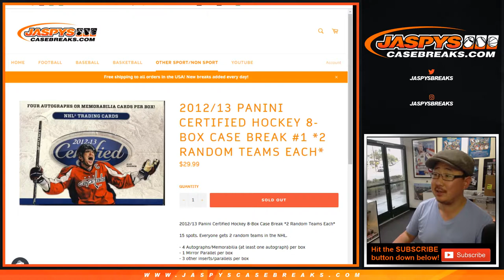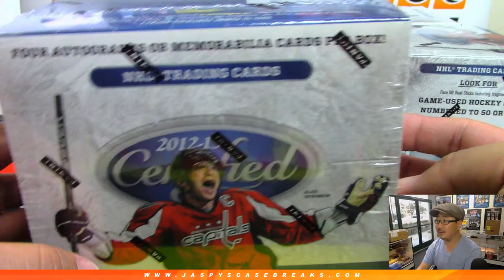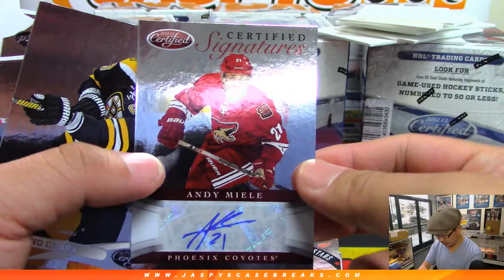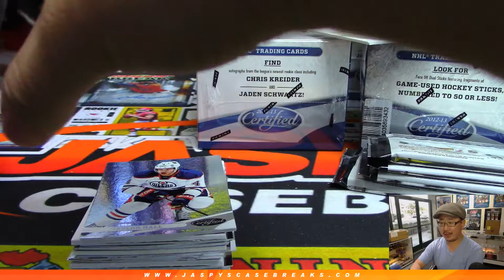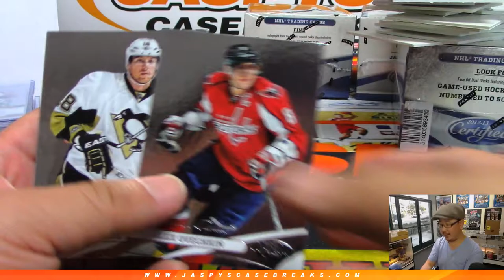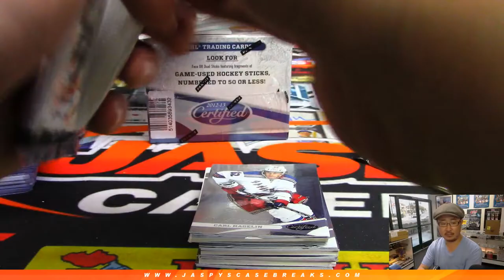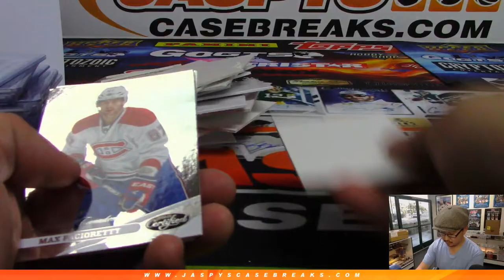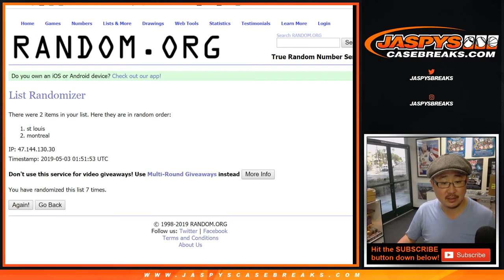Th, 05/02/19 || 8Box RT #1 || 2012-13 Panini CERTIFIED Hockey (NHL)